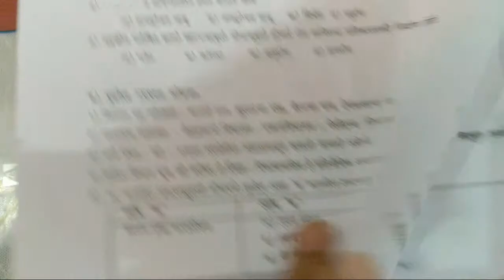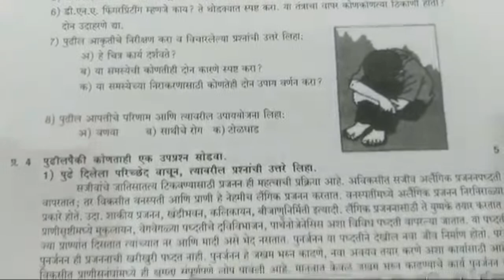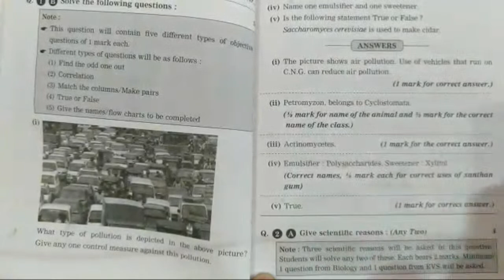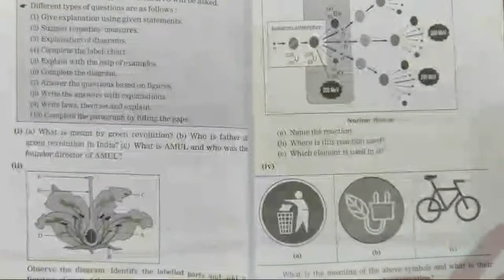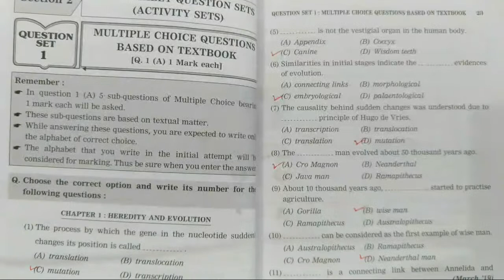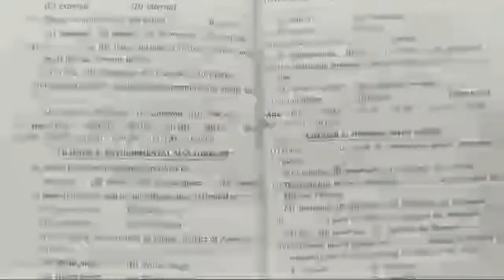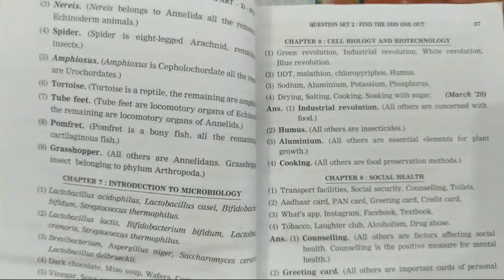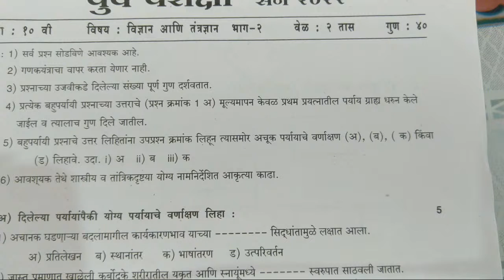Std 10th | Science | Board Exam 2022 | Question Paper इयत्ता दहावी विज्ञान भाग 2 बोर्ड परीक्षा 2022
इयत्ता पहिली ते बारावी प्रश्नपत्रिका उत्तरांसहित प्लेलिस्ट